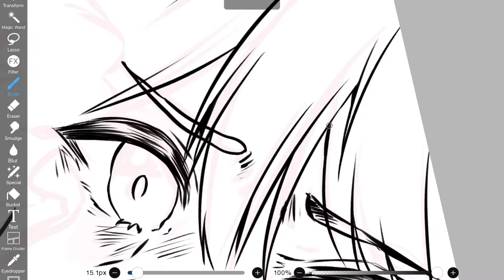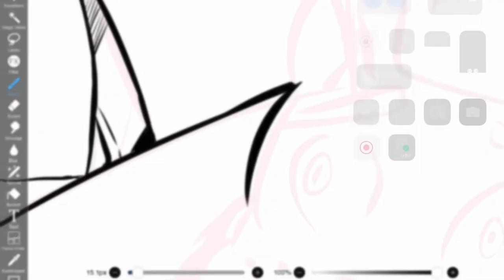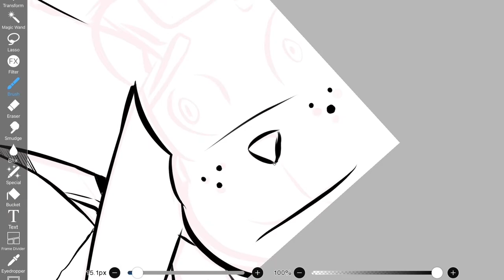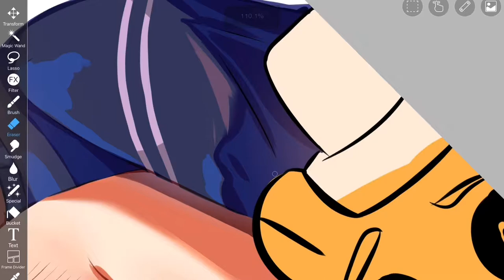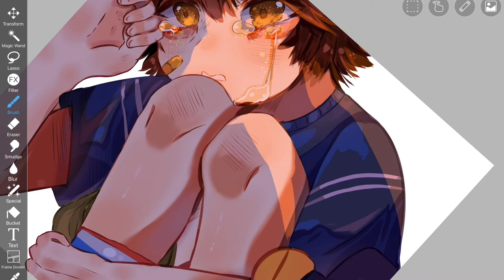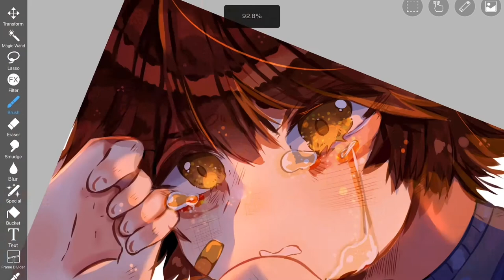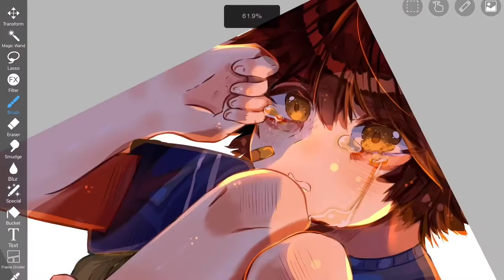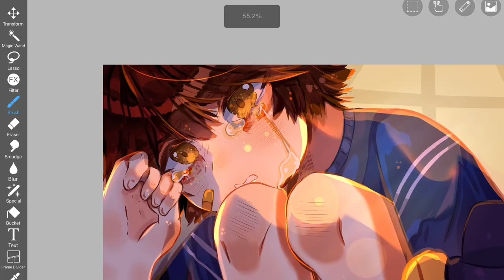Sweet Solemn Sobs 〚Anime Speedpaint〛gourmetsocks❁ IbisPaint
In this video i used Pix’s awesome 8bit music! Thank you so much for some good beat òwo)9

❁ I use these !
firealpaca
Openshot
Obs Studio
IbisPaint

❁ My Links !